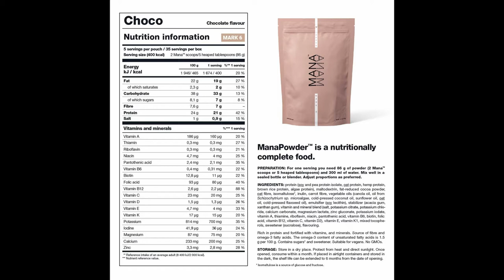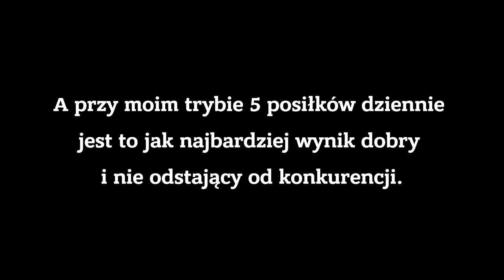MANA POWDER - Czeski pogromca Huela? [TEST ZAMIENNIKÓW POSIŁKÓW]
Na dzielni pojawił się nowy król?
Testuję kolejny proszek, który docelowo miałby być zamiennikiem pełnowartościowego posiłku - tym razem jest to czeski Mana Powder.
Miesięczna paczka kosztuje około 50-55 euro, cenowo wychodzi więc bardzo podobnie do Huela czy innych tego typu produktów. Za to smak póki co deklasuje przeciwników.

To trzeci film z wielkiego testu zamienników posiłków. Skupiam się w nim głównie na smaku i konsystencji danego proszku. Rzucam też okiem na skład, ale skład odegra ważniejszą rolę w materiale podsumowującym cały test.